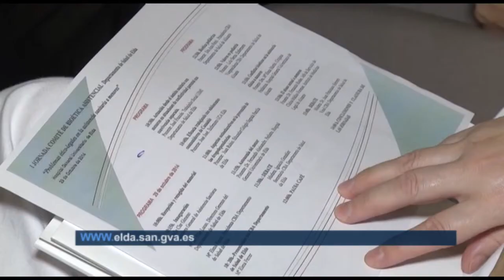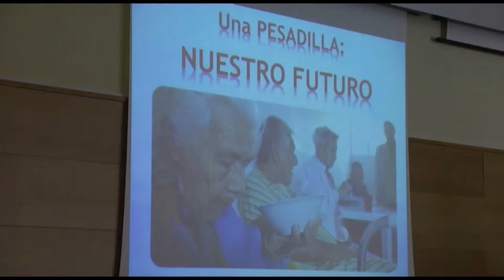I Jornada de Bioética Asistencia en Elda | Cecova TV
La convivencia con el niño en el día a día del hospital,  su derecho a ser escuchado, a tomar decisiones cuando cumple 16 años y los problemas éticos-legales que todo ello genera al personal sanitario. Son los objetivos de la primera jornada del Comité de Bioética Asistencial del hospital de Elda. Jornadas que nacen con la intención de difundir la cultura ética y mejorar la relación con los pequeños.